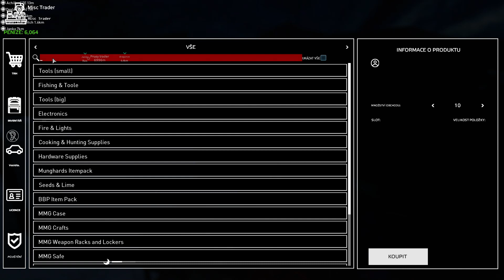Dayz Bánov CZ 60 Adminovo překvapení